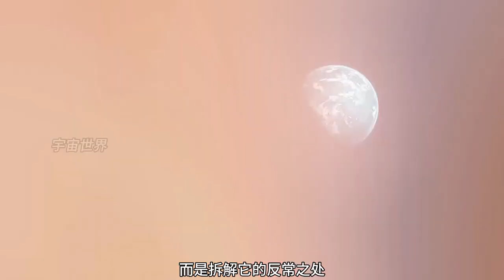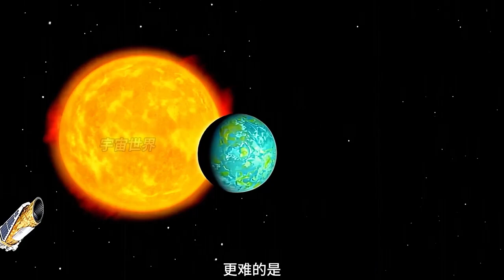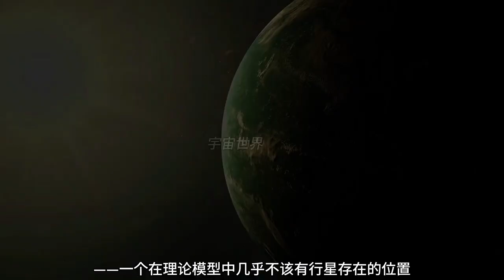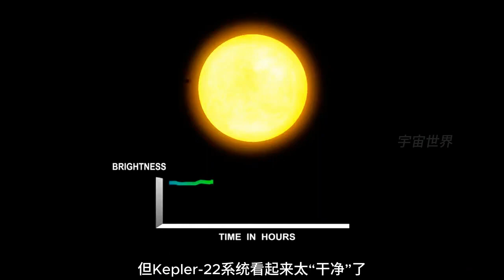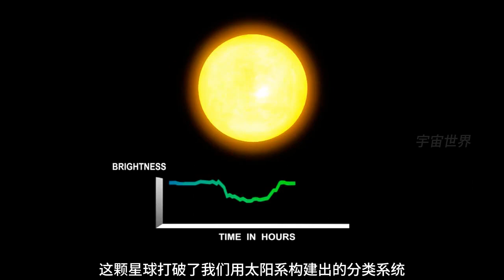这颗星球太完美，完美到不像真的——开普勒22b的秘密。